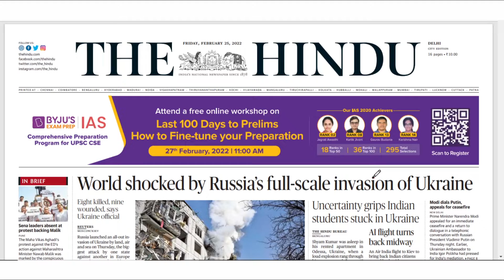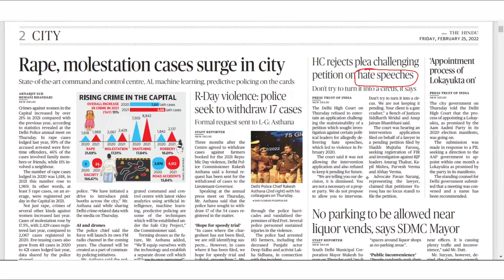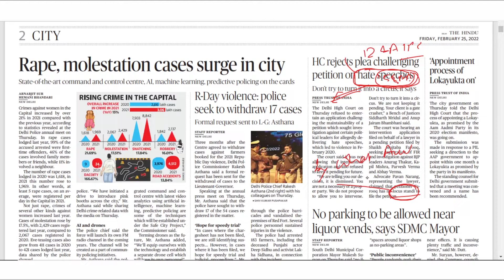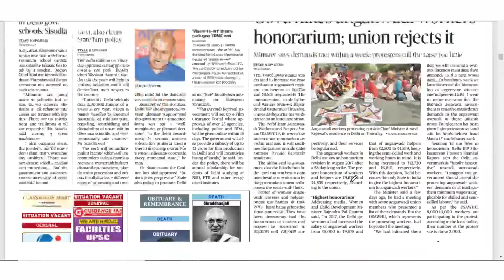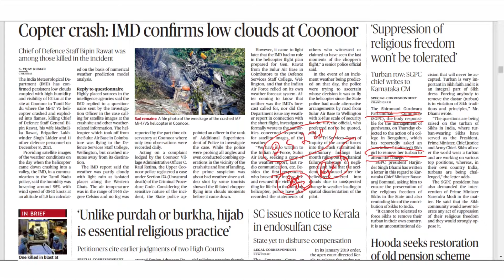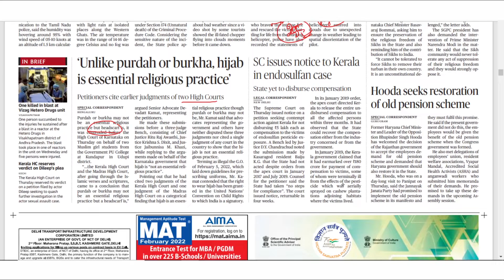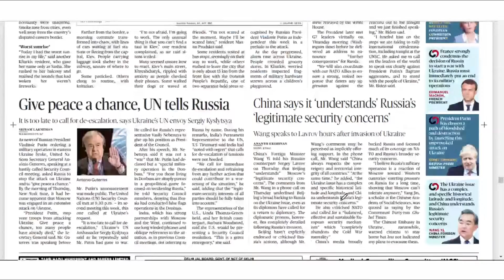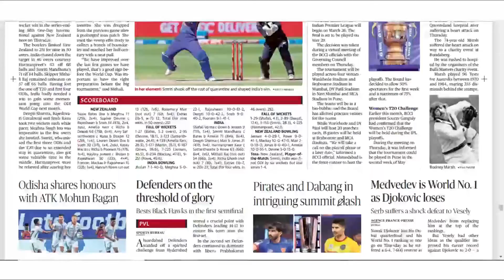THE HINDU | Daily Newspaper Analysis by Dinesh Kumar | 25-02-2022 | Manu Law Classes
As part of our Daily Hindu Analysis, this video discusses important news and issues such as Russia’s invasion of Ukraine, hate speech,  whether the hijab is an essential part of religious practice, the liability of  WhatsApp administrator not liable for the offensive post, and many more. These topics are important for CLAT, AILET, and Other Law Entrance Exams.